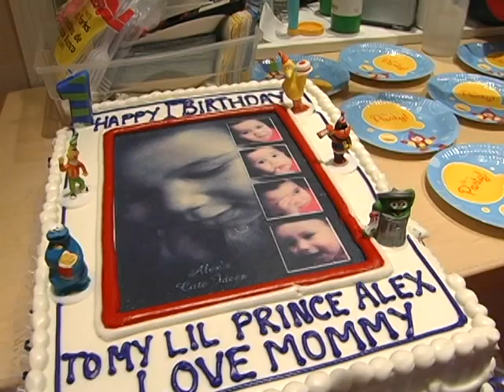Alex's First Birthday - Shorten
Prince Productions was there to captures Alex's First Birthday at the Gymboree is Los Angeles, CA